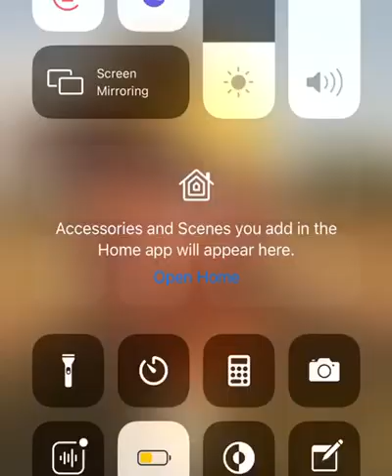SHINA PELLER RAIN CURSES ON APC DELEGATES AFTER LOOSING ELECTIONS TO FATAI BUHARI